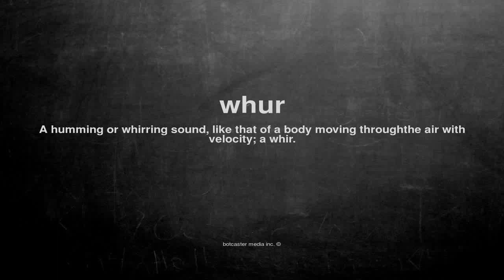What does whur mean